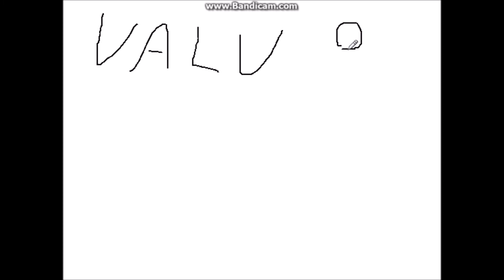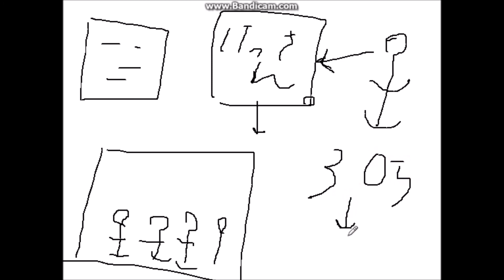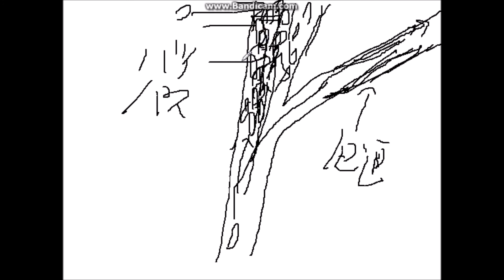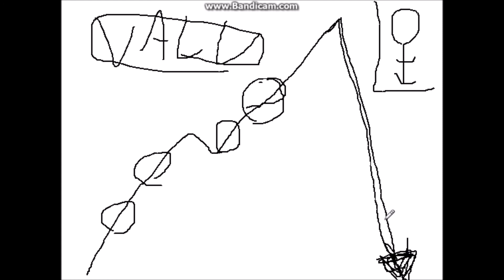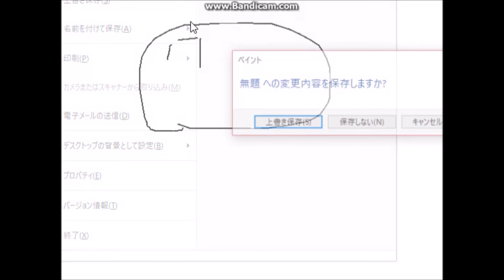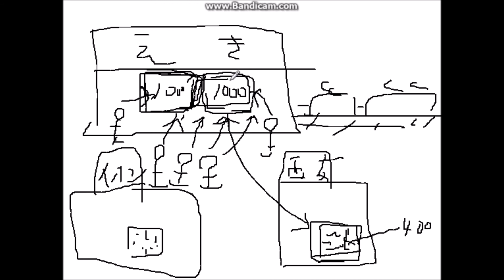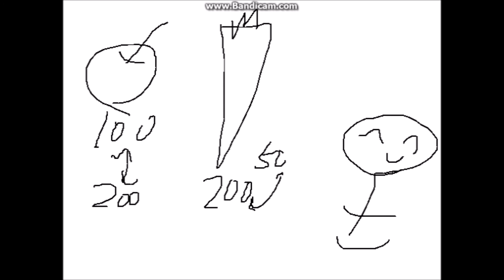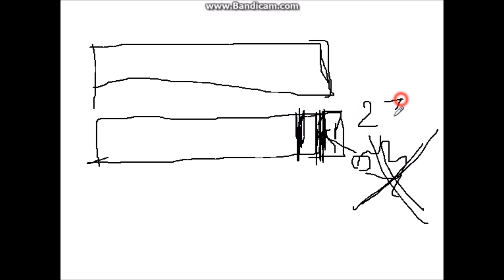VALU騒動は「ざまぁ」である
２０１７年、VALUというインターネットのサービスにおいて、とあるyoutubeの有名人が騒動を巻き起こし、そのせいで「大損したじゃねぇかー！」「ふざけんなー責任取れー！」と大勢の人に責められたそうです。しかし私は、その有名人は悪くなく、むしろ損したといって騒いでいる連中のほうに問題があると思いました。そうやって騒いでいる状況に、日本人のアホさが表れているのです。